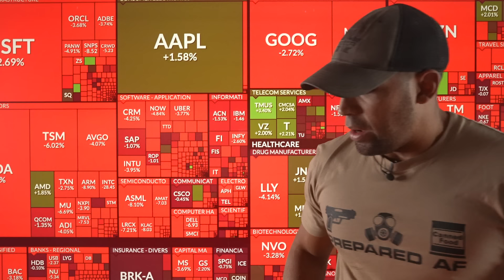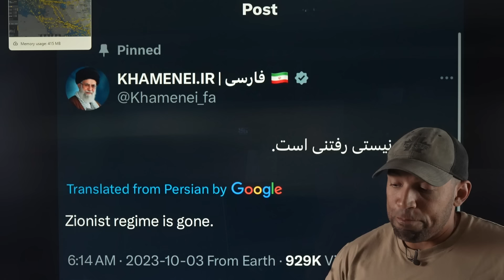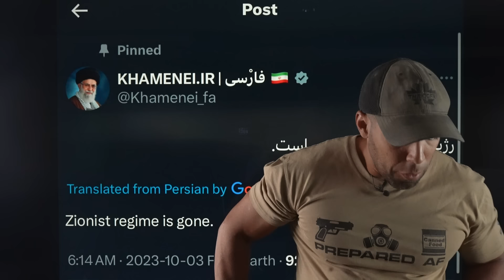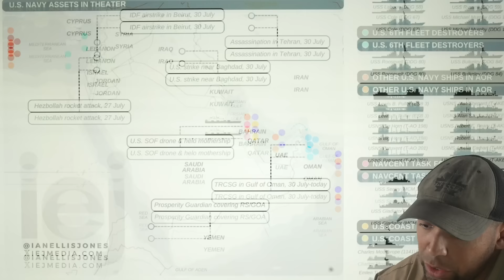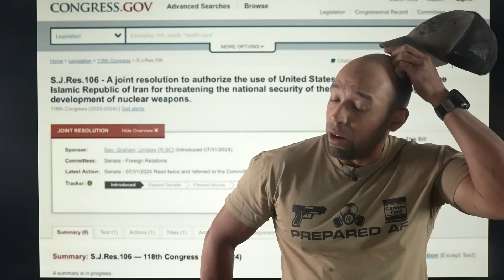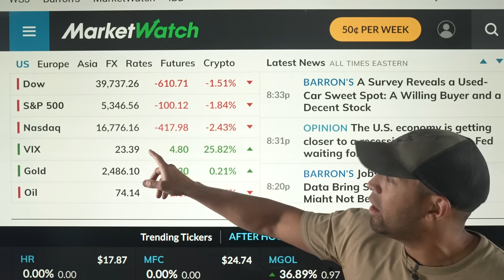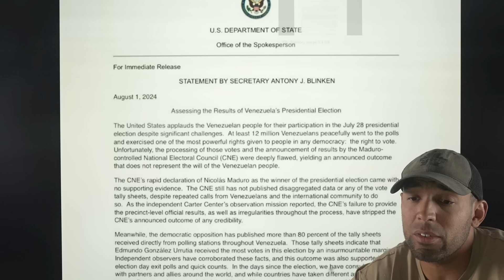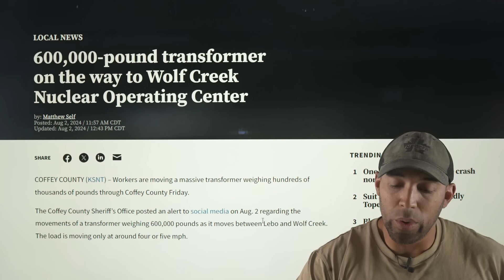⚡HOLY F!$% ALERT! IRAN TO LAUNCH 1000s of MISSILES, MARKETS CRASHING, ISRAELS NUCLEAR AGENDA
TOTAL F&*^%ING CHAOS AROUND THE WORLD